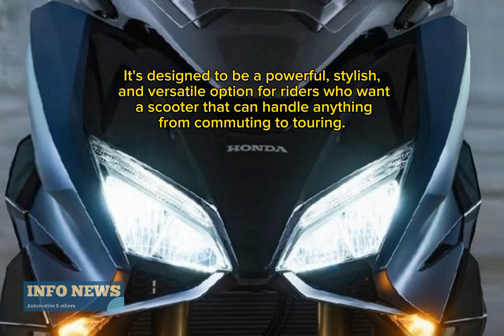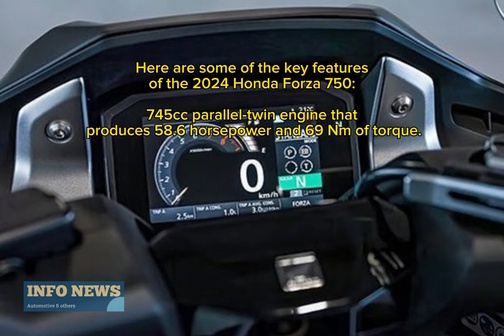The all-new 2024 Honda Forza 750 is a maxi scooter _ Key Features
The all-new 2024 Honda Forza 750 is a maxi scooter that has been generating a lot of buzz. It's designed to be a powerful, stylish, and versatile option for riders who want a scooter that can handle anything from commuting to touring.

Here are some of the key features of the 2024 Honda Forza 750:

745cc parallel-twin engine that produces 58.6 horsepower and 69 Nm of torque.